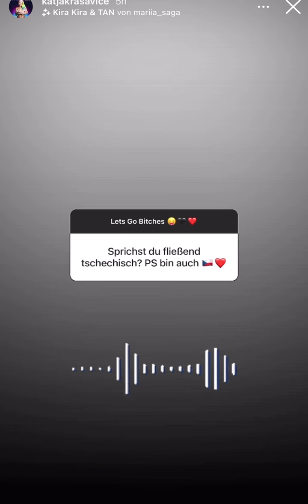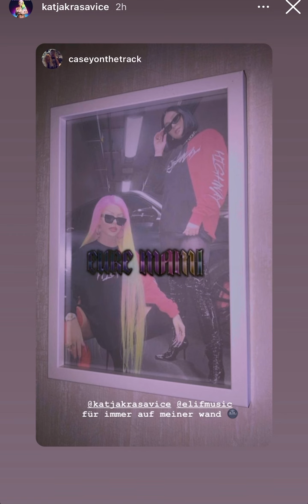Katja Krasavice Elif - News zu High way!!!